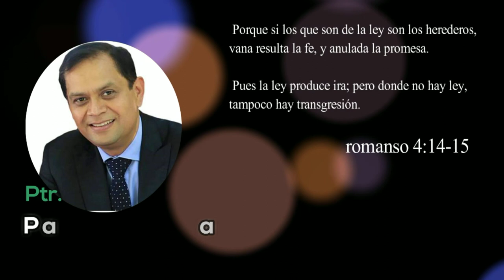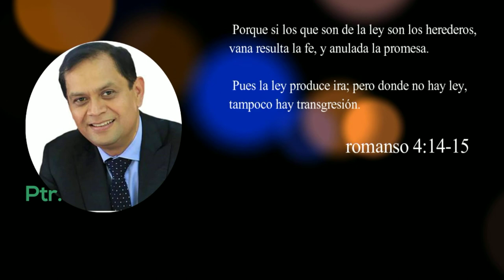Romanos 4:14-15 Ptr. Pablo Partida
en la ruta de los romanos , un estudio analítico y profundo presentado
por el pastor pablo partida quien tiene una amplia trayectoria en la
enseñanza y didáctica de la biblia. al igual que muchos cristianos en
la antigüedad, puedas encontrar a Dios en la carta a los romanos por
que por  gracia sois salvos. actualmente el ptr. partida es catedrático
de la universidad de monte Morelos

pista de constantino yeo , amor incomparable